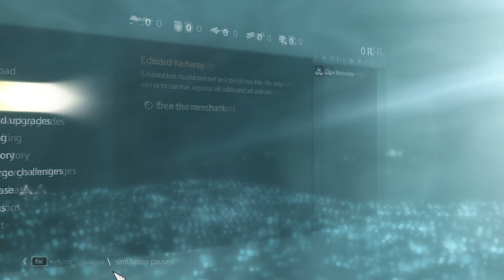Assassin's Creed Black Flag #1 Ik Ben Een piraatje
welkom kijkers van DutchMinecrafterGames.

De DMG Server Dutchminecraftergames.no-ip.biz

Wij zijn een gamekanaal die wekelijks verschillende gamesuploaden.
Zoals in de naam staat is het vooral minecraft maar we hebben ook andere leuke spellen zoals: Happy Wheels, Horror en Rage games.

Wil jij nou een echte Super Kijker worden dan moet je een paar hele simpele stappen volgen.
2. Like elke video van ons kanaal die je leuk vind
3. Deel dan ook gelijk even die video's met al je vrienden en algemeen fruit.
4. Toevoegen aan favorieten is ook toegestaan.

Heb jij deze stappen opgevolgd dan mag jij je zelf nu een Super Kijker noemen.

Met epische groetjes van :
Damian & Jesse